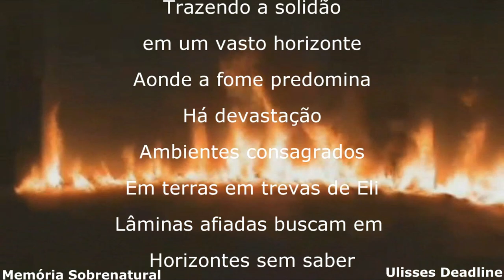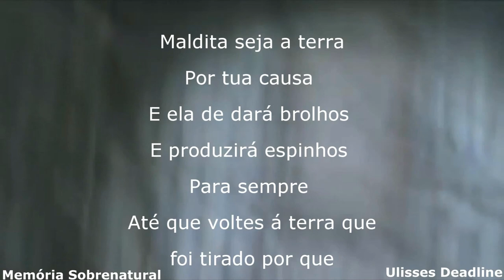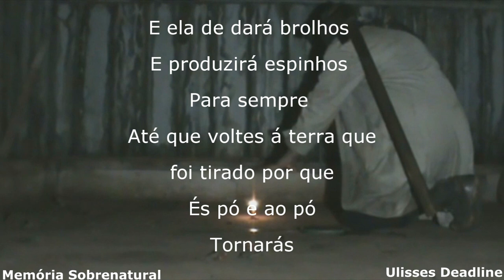Memória Sobrenatural ** familia inteira assombra local **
este video conta a história de uma familia que moraram neste local e após a morte assombram esta casa